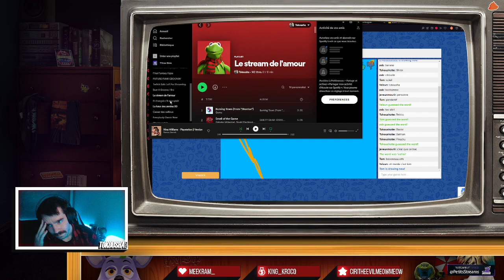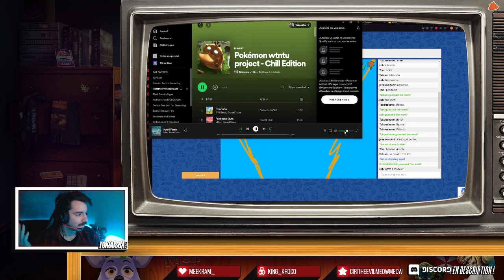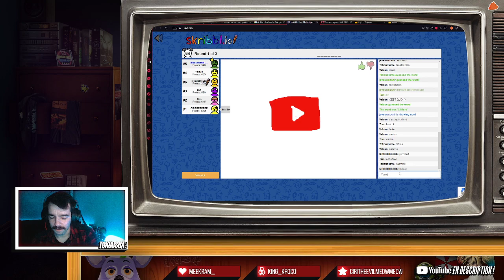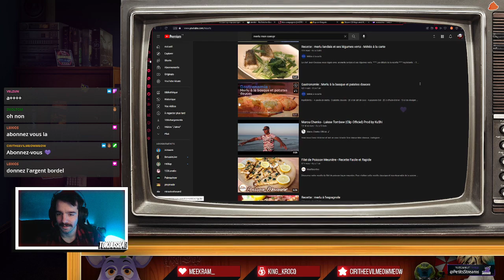Le fameux trèfle à 7 feuilles | Fin de live sur Skribbl.io